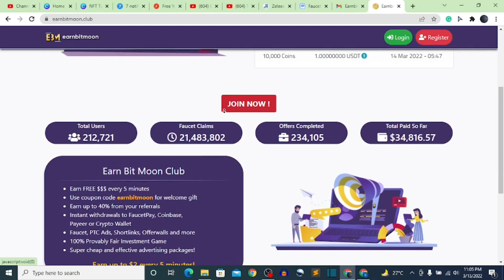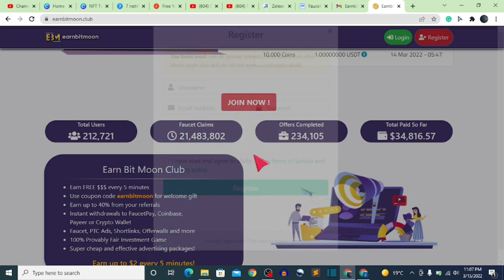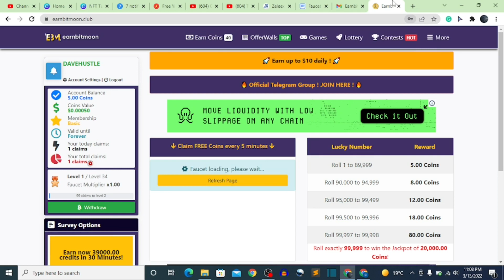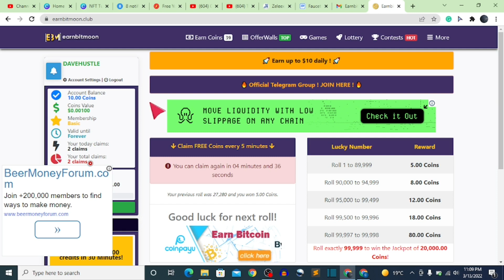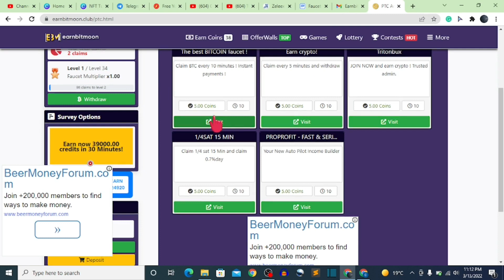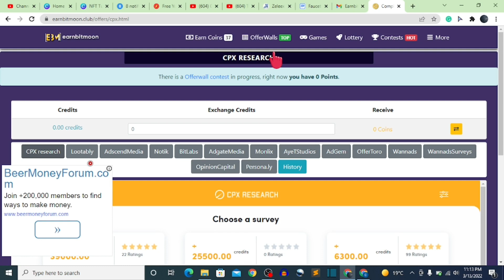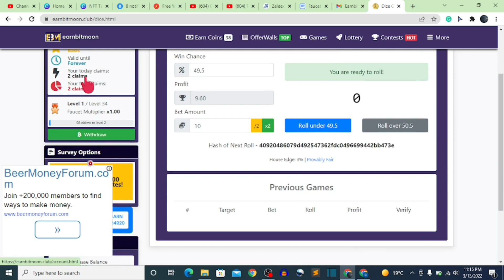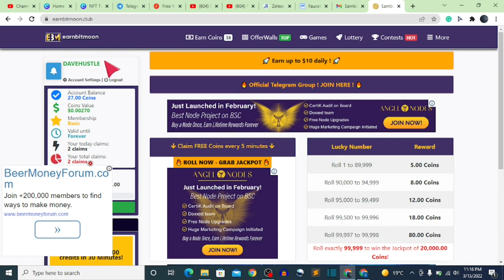Generate $17 EVERY 10 MINUTES in BINANCE COIN (No Work) BNB EARNING Websites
My Favorite Crypto Apps Below ⬇
⬇ [BINANCE] App ⬇

~ dave hustle💚
follow me on .

The information provided in this channel, the DAVEHUSTLE channel should not be taken as financial advice. We do not guarantee that these websites are free from error and we do not stand in for any of these websites. Our channel doesn't support and encourage the promotion of illegal activities of any kind. And we won't at any point in time. We cannot guarantee that you will make money following these illustrations. However, our aim and objective are to show you possible applications and websites that would help you make money.